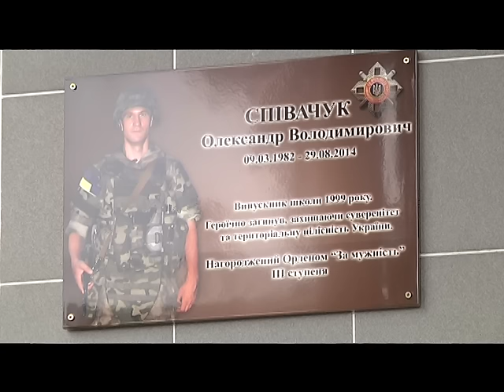Герою АТО О Співачуку відкрили меморіальну дошку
32-річний майор міліції був одним із перших добровольців у складі батальйону «Миротворець», які вирушили на Схід відстоювати цілісність України. У серпні 2014 році офіцер загинув під Іловайськом у так-званому «зеленому коридорі». Щоправда, півроку вважався зниклим безвісти. І лише після проведення ДНК-експертизи його тіло ідентифікували на одному з кладовищ Дніпропетровська.